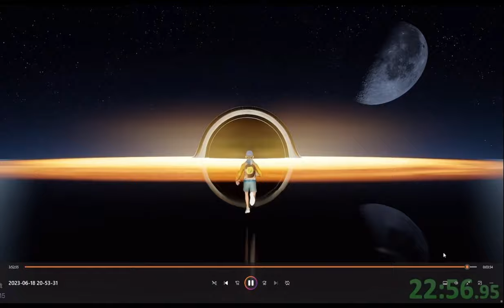World record! 🇨🇳 Player the hot air balloon JK 24.24 only up speedrun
In this world record attempt, we're playing the popular online game Player 24.24 only up speedrun.This game is very challenging and takes a lot of skill to finish in record time. If you're up for the challenge, be sure to watch this world record attempt and see if you can beat our time!World record! 🇨🇳Player 24.24 only up speedrun